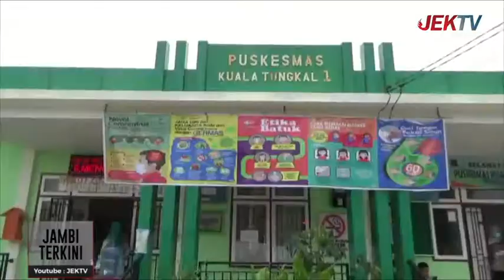KELABUI POLISI, 15 TKI ASAL MALAYSIA NYARIS LOLOS DARI PEMERIKSAAN